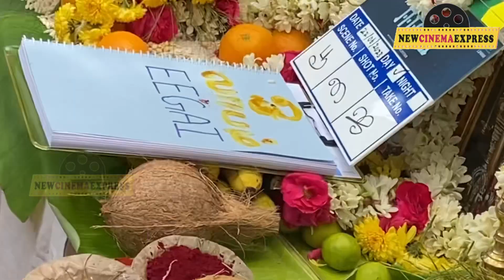EEGAI MOVIE POOJAI anjali pugazh anjali 50th movie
*”Movie Pooja of  EEGAI"*

*Directed by Ashok Kumar*

*Produced by Green Amusement & D3 Production*

*⭐️ing Anjali, Bharathi Raja, Sunil, Sneha, Hari, Vijay Tv Pugazh, Ilavarasu, Abinakshatra (Ayali), Kashyap, Nishanth Ragu, Radha, Krishna Chandar*

*OUR HONOURABLE GUEST*👇🏻

*Thenandal Murali, Kalaipuli S. Dhanu, Ramesh Pillai (Abishiek film), Mohan Raj Kulanthaivel, Ravi Kumar (Ravi Prasad Unit) D VijayaLakshmi D3 Production*